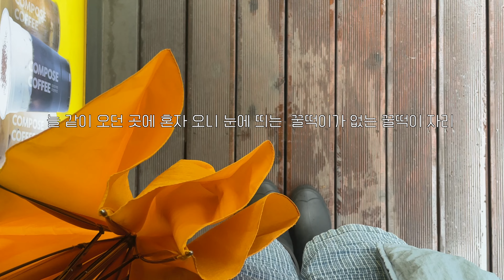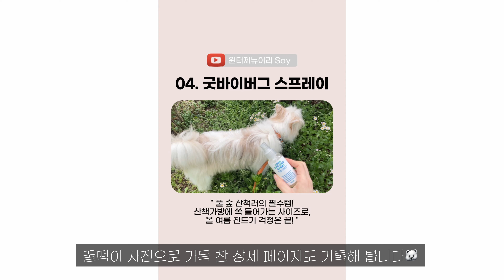혼자 반려동물 키우는 사람은 아프면 안 된다.. 건강 적신호🚨 /그리고 성덕 강아지의 벳프 용품 구독자 공구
💙벳프x꿀떡 꿀떡이와 함께해'봄'💙
~ 할인가 4/29 월요일 밤 11:59분 까지

00:00 인트로
01:04 장화신은 엄마와 우비입은 강아지
03:29 건강 적신호 (feat. 봄산책)
08:58 벳프 성덕 고꿀떡씨